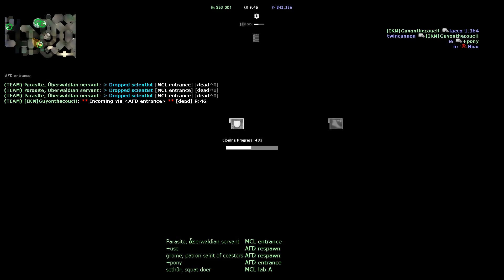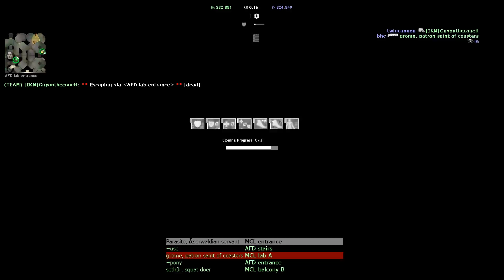Science and Industry - si_deep - 3/20/16